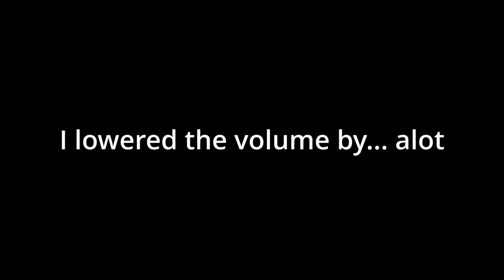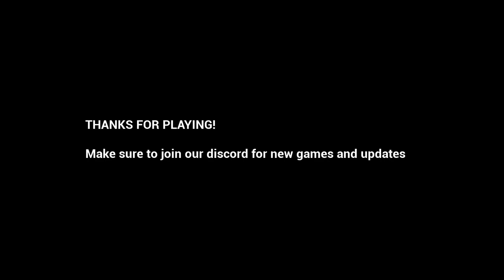GETTING PEDOBEAR'D AT 3 A.M. | INDIE SHORT HORROR GAME (TED)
The train has crashed. Somehow, need to find an exit from the area after passing puzzles and obstacles.